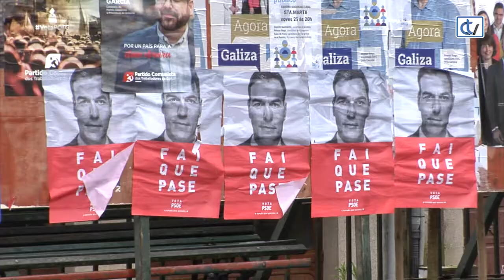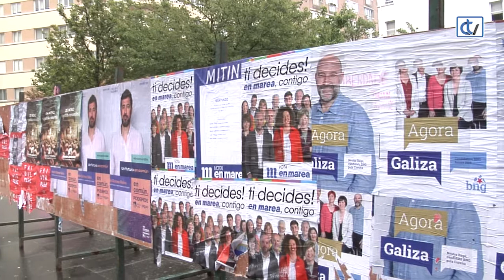Debates ou propaganda electoral?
Despois da celebración de dous debates televisivos antes do 28 de abril, preguntamos na rúa se aos cidadáns lles gusta ver aos políticos en acción ou aínda se fixan na propaganda tradicional como a cartelería.